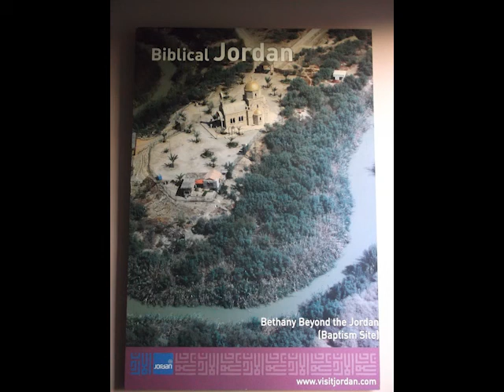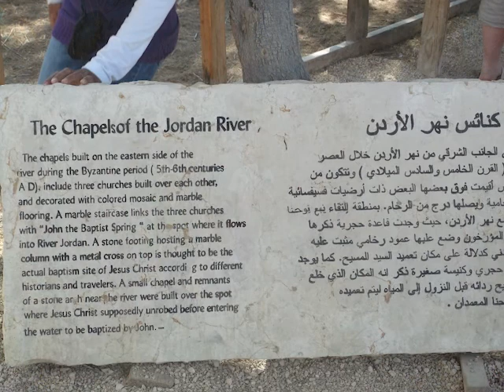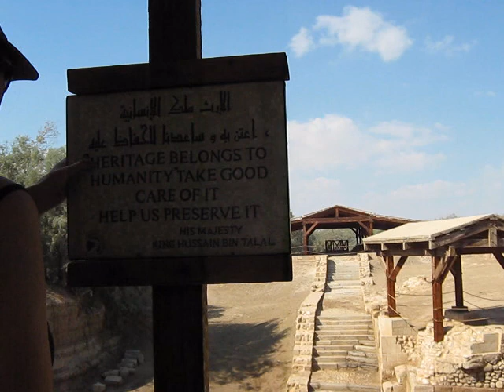Baptism Site “Bethany Beyond the Jordan”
Baptism Site “Bethany Beyond the Jordan” is the site which is believed to be the location where Jesus of Nazareth was baptized by John the Baptist. It features Roman and Byzantine remains including churches and chapels, a monastery, caves that have been used by hermits and pools in which baptisms were celebrated.

For more details about my travels, please visit to my